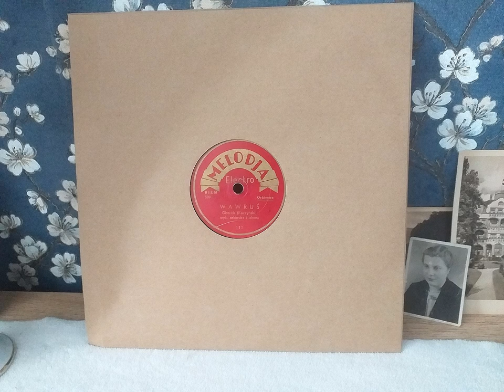Adam Sztromberg - Wawruś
Melodja Electro, 1930's